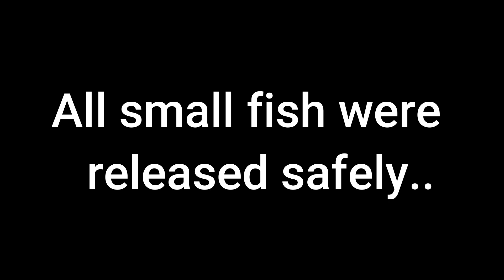Ep#6 - Shore Casting at Wolmar during Low tide- Fishing in Mauritius...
'Ene ti badinaz' at Wolmar during low tide & all small fish were released..
All equipment at Techspot Co Ltd - 57735784
Fish on...